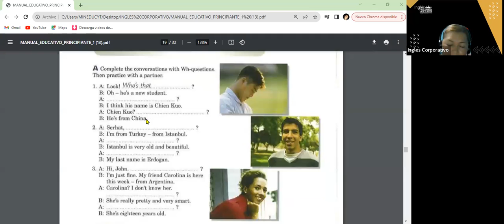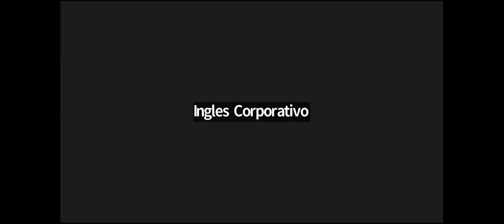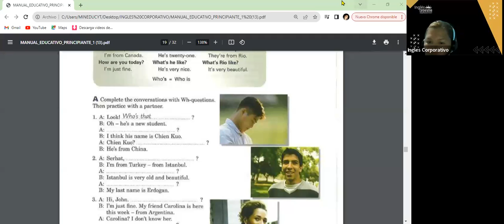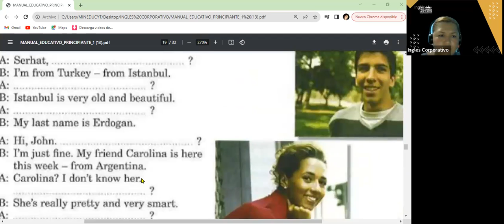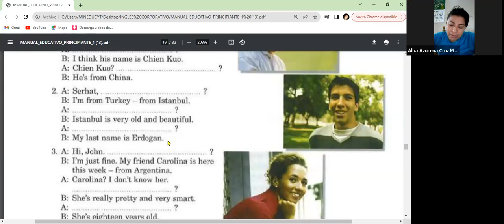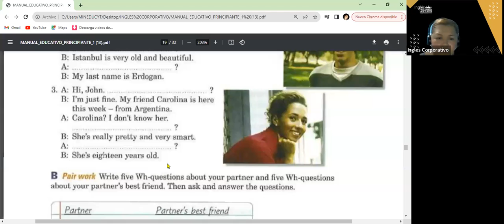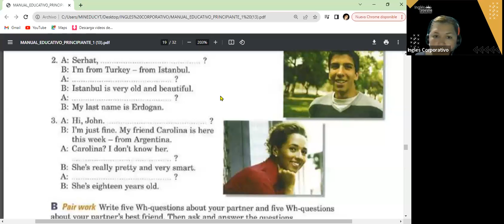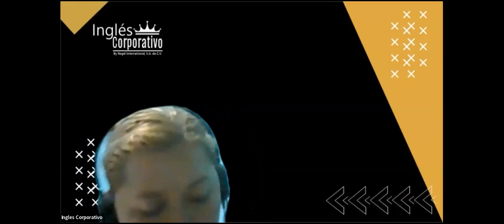SESION 10- 14-11-23- FI-REGA-121 GUZMAN- WH QUESTIONS PART 2